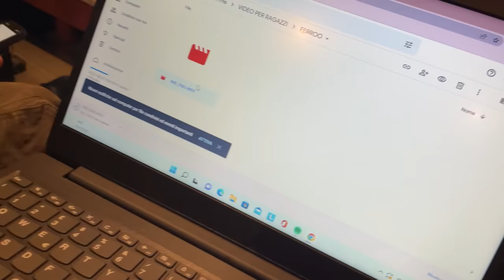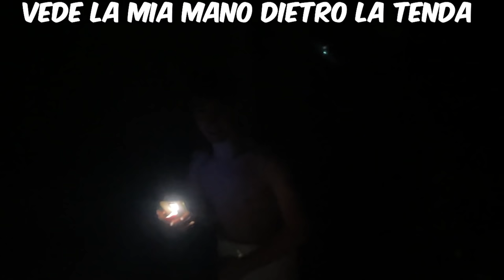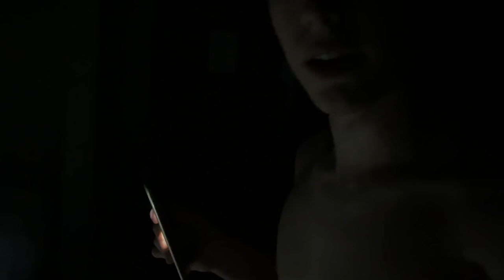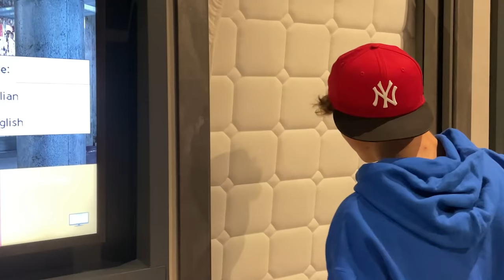SCHERZI ASSURDI ai MIEI AMICI per 24 ORE!! 🤣 (Speciale 100k)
Oggi andrò a fare degli scherzi assurdi ai miei amcii: @Ferro2 @PowahYT  per 24 ore, sarà un Vlog estremo!!